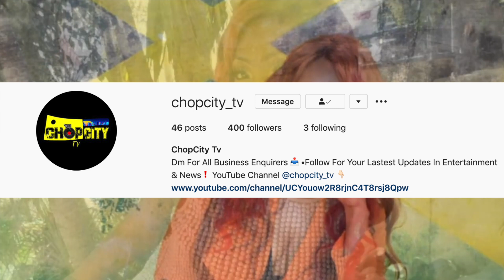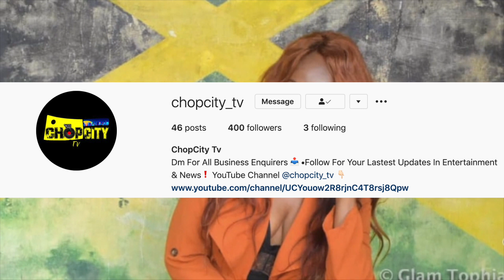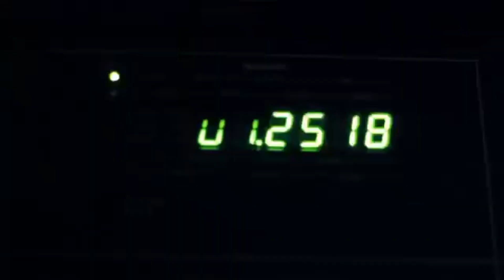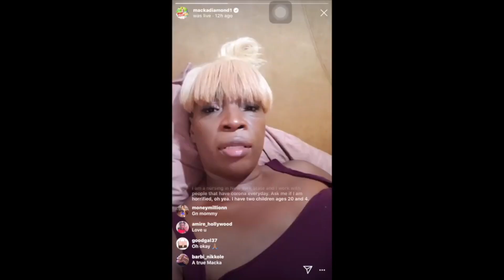Macka Diamond HELP A Single Father For Father's Day | Marlon Samuels D!SS Ghetto Micheal Jackson